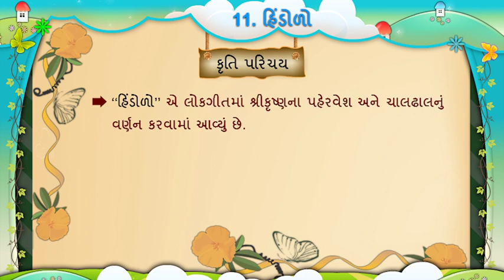STD 5 , SEM 2 , GUJARATI , CH 11 , HINDOLO , પ્રકરણ ૧૧ , હિંડોળો , કૃતિ પરિચય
SHIKSHAN SARITA
અમારી સાથે જોડાઓ અને મેળવો  બેસ્ટ એજ્યુકેશન.